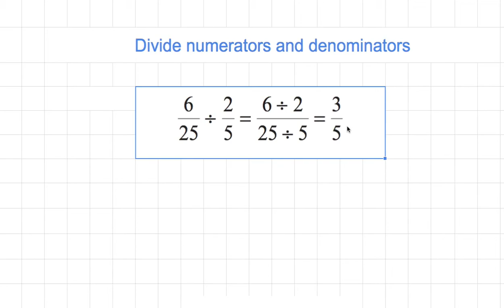[숫자와 논리] 640 - Divide numerators and denominators